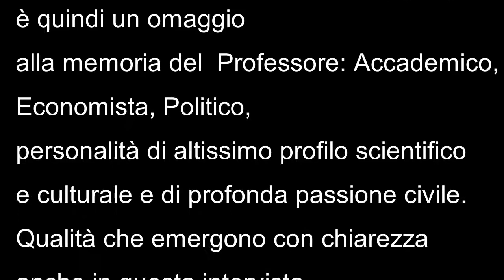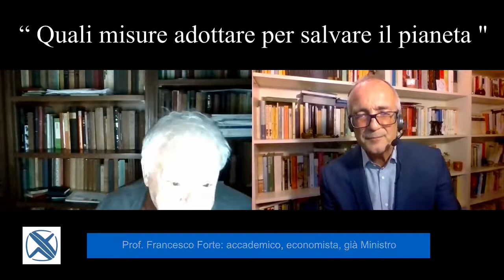34) SIE - Le Interviste : Prof. Francesco Forte (Università di Torino, già Ministro)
"Quali misure adottare per salvare il pianeta"